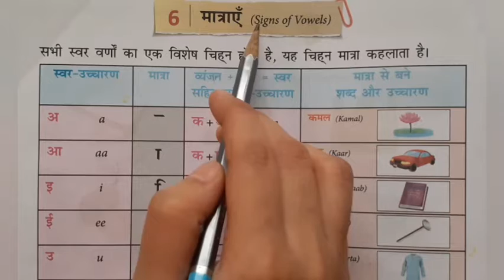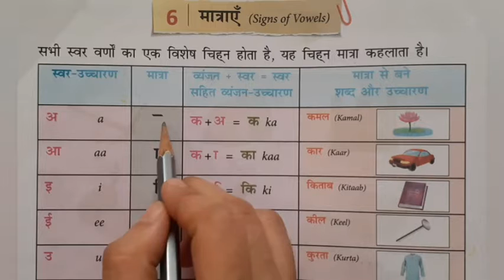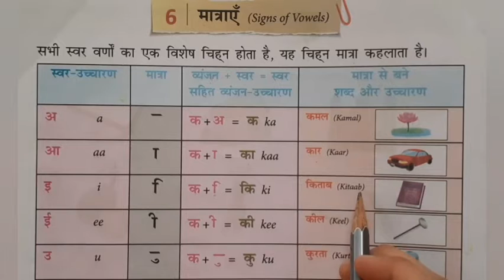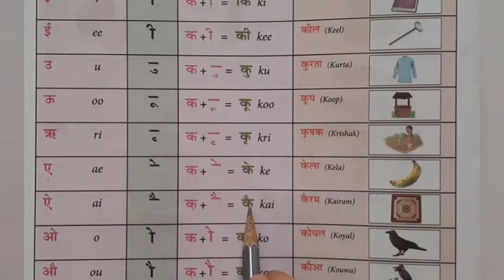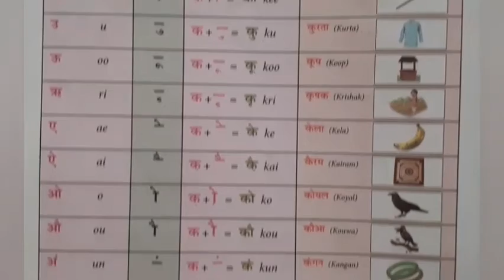STD-1 HINDI CH-6 PART-1(ENG.MED)